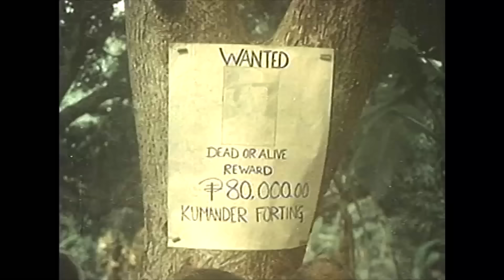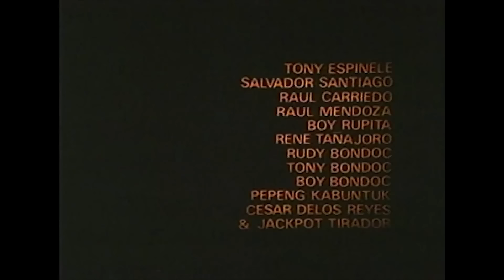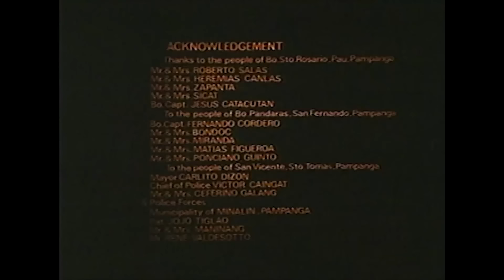Fortunato Salas: Kilabot ng Pampanga | Laarni Enriquez | Full Tagalog Action Movie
Ang isang mapayapang magsasaka ay naging mabangis na mandarambong matapos patayin ng isang sakim na landlord ang kanyang asawa at ginahasa ang kanyang kapatid na babae para pwersahin siyang ibigay ang kanyang lupain.